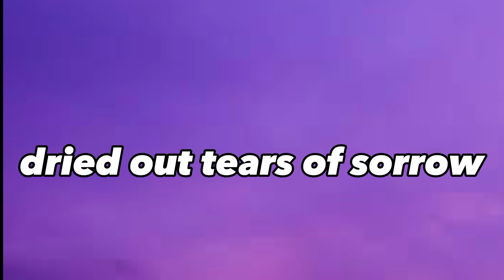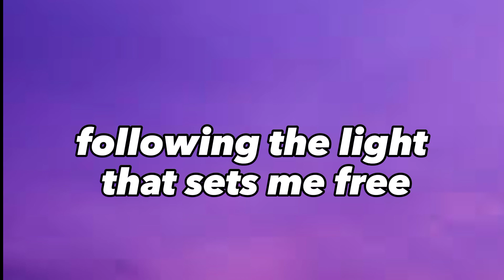Warriyo - Mortals (feat. Laura Brehm) (lyrics)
Welcome

We upload a new song Twice a day .

artist :  Warriyo Ft. Laura Brehm